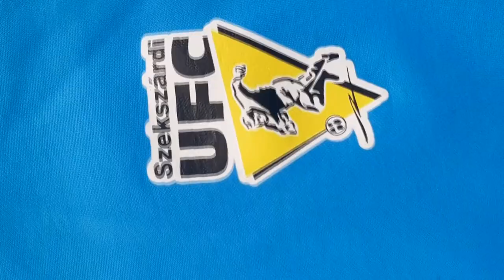NB-I -ben folytatja a Szekszárdi UFC női foci csapata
A Micskó Márk által irányított Szekszárdi UFC felnőtt, női csapata kiharcolta az NB1-ben szereplés jogát. A mezőny bővítése miatt az előző szezonban nem csak egy együttes juthatott egy osztállyal feljebb, hanem több is, így a bajnokságban ezüst érmet szerző megyeszékhelyiek is ott lehetnek az elit körben.